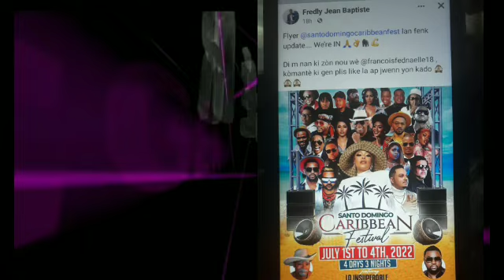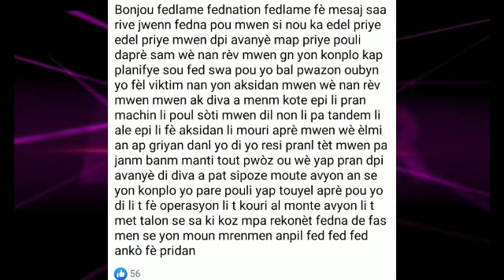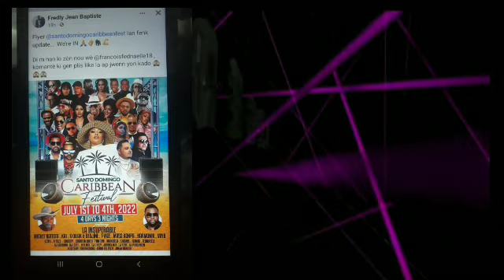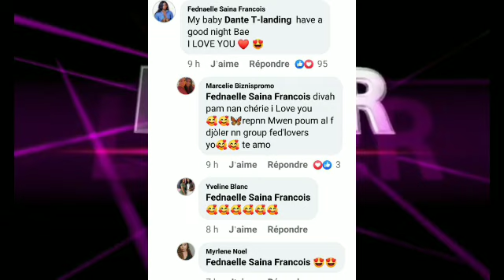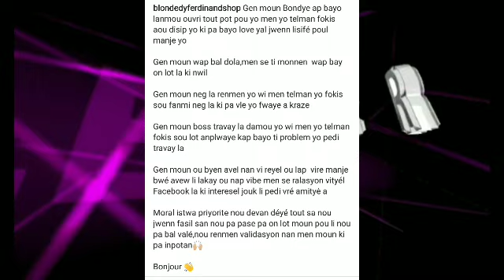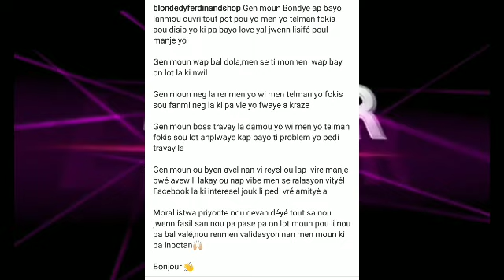Gwo malè pandye sou tèt Fednaelle,Dante pale,Blondedy reaji,fedna ap nan caribean Festival santo dom